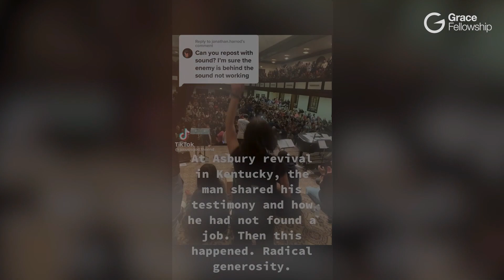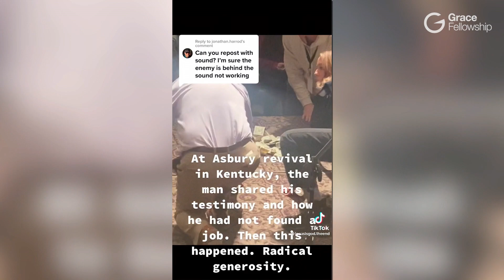Justice - Why the Day of the Lord Is Coming (Zephaniah 2:1-3:8)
Part 3 of 4 in the sermon series, "Joy and Justice", a study of the book of Zephaniah.

Original Message Date: February 19, 2023